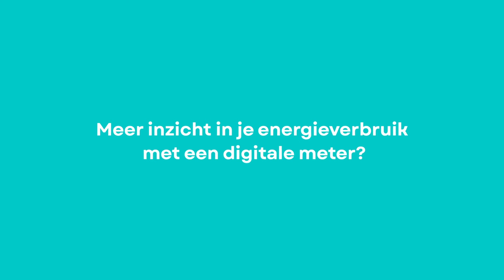Meer inzicht in je energieverbruik met een digitale meter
📢 Minder energie verbruiken is nog altijd de beste garantie op een betaalbare factuur. Maar daarvoor moet je een goed beeld hebben van je verbruik. Er zijn verschillende opties om je eigen verbruik te analyseren met de hulp van je digitale meter, handig en gratis: